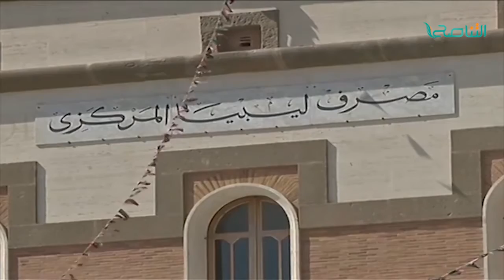تقرير | الاقتصاد الليبي : تردي الأوضاع الاقتصادية وأثره على المواطن الليبي | 27 - 3 - 2017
ــــــــــــــــــــــــــــــــــــــــــــــــــــــــــــــــــــــــــ
ــــــــــــــــــــــــــــــــــــــــــــــــــــــــــــــــــــــــــ
يمكنكم تحميل تطبيقنا TANASUH TV على الهواتف الذكية: